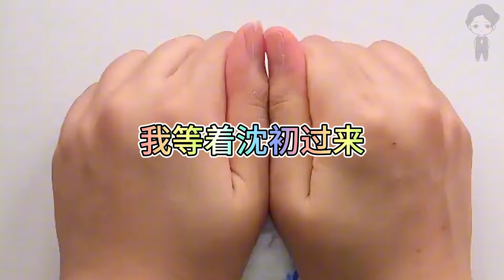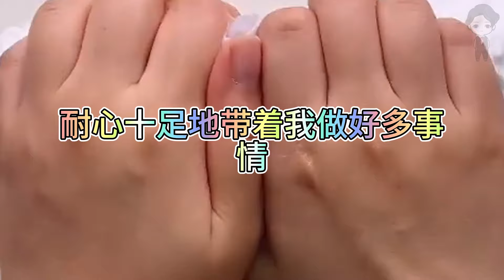『史萊姆故事』「我剛接受校草的告白，發現校草是打賭輸了💗」完整版 史萊姆說故事 玩泥講故事 愛情故事